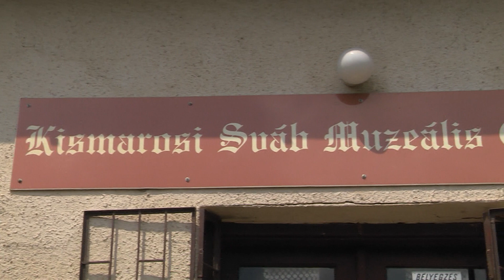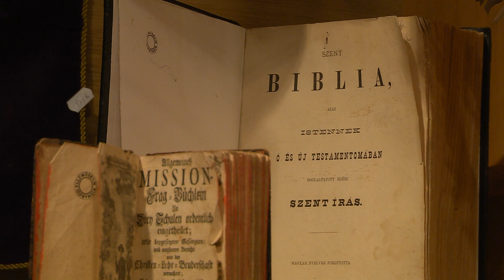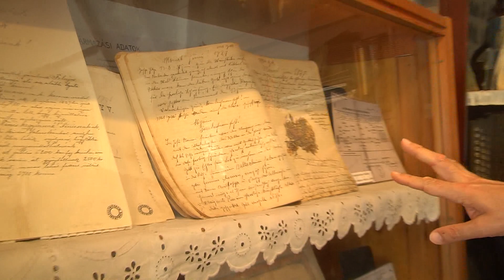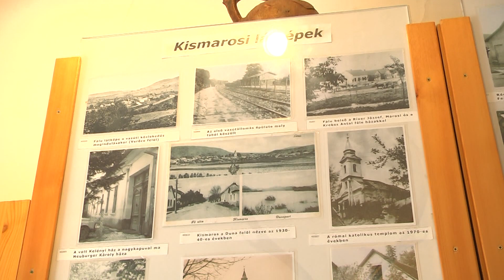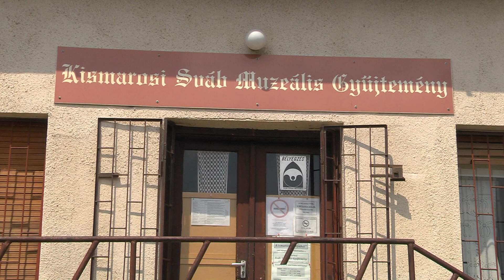Kismarosi Sváb Muzeális Gyűjtemény